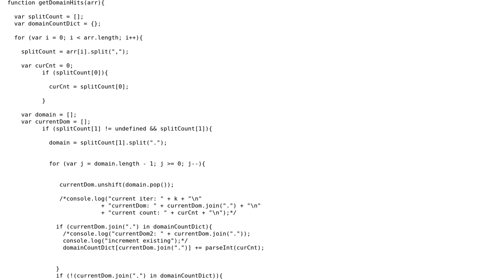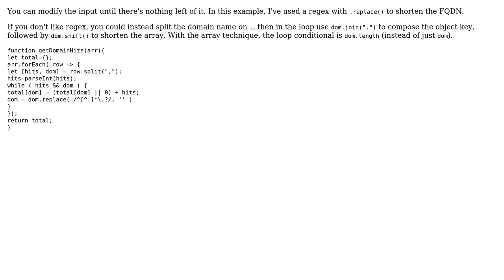Code Review: Counting hits by domain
With thanks & praise to God, and with thanks to the many people who have made this project possible! | Content (except music & images) licensed under CC BY-SA | Music | Images & others | With thanks to user Oh My Goodness user brndng and the Stack Exchange Network Trademarks are property of their respective owners. You are responsible for your own actions.